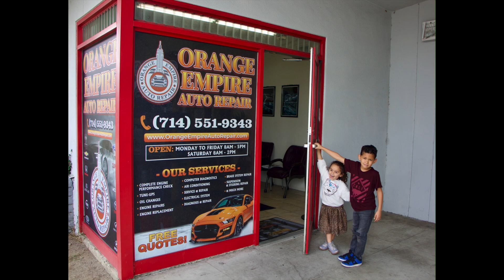Orange County, California best car repair mechanic shop